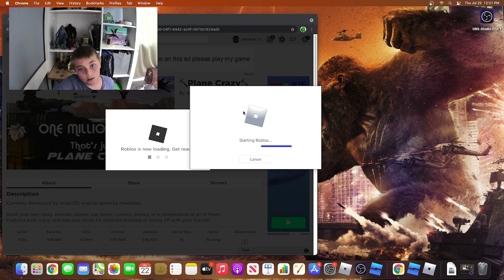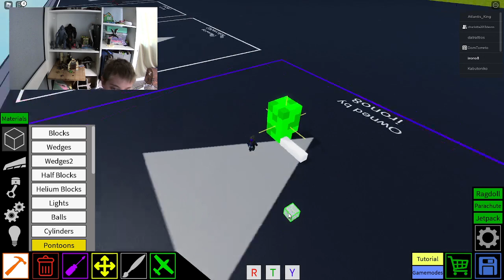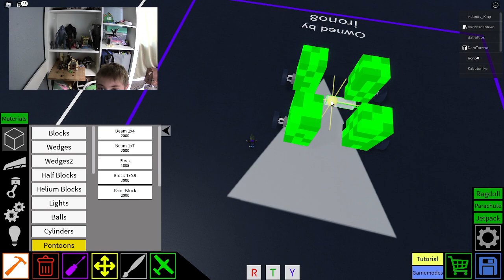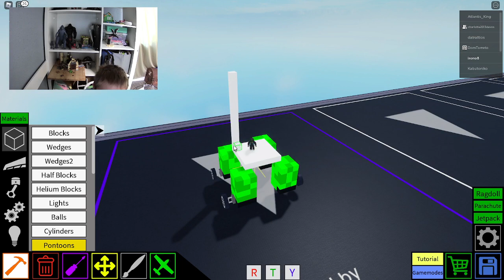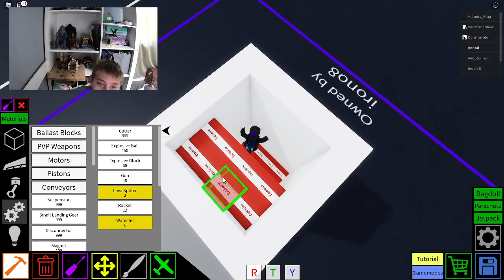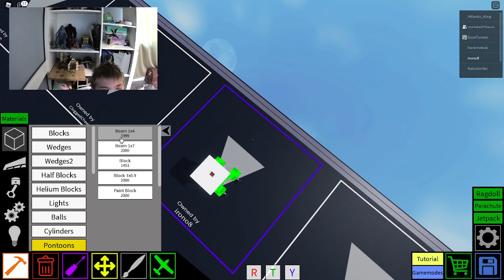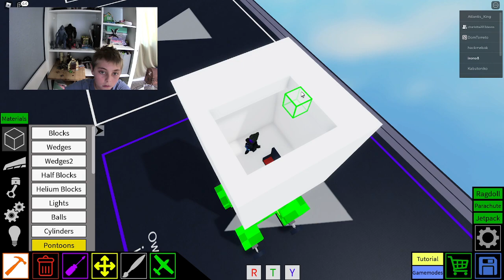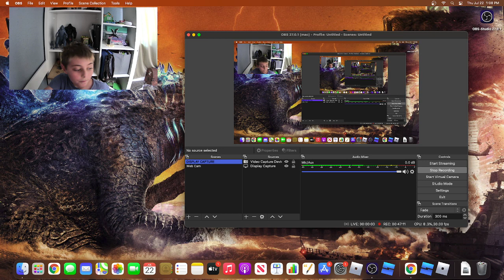plane crazy #1 Building a creeper